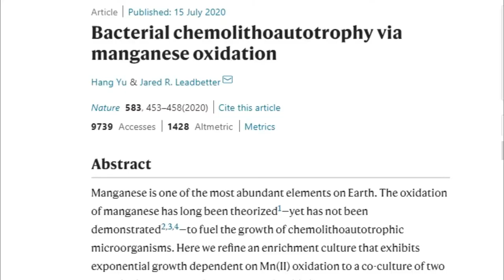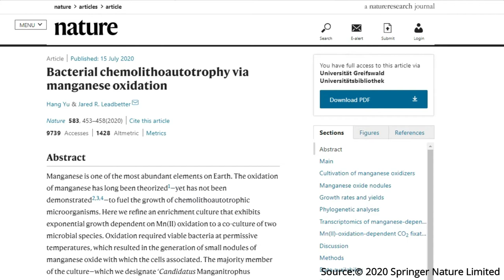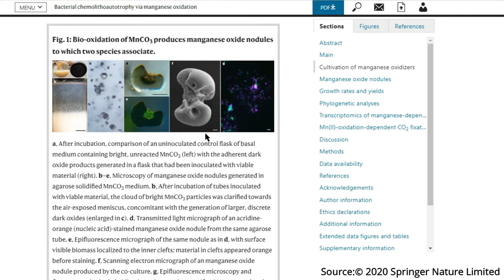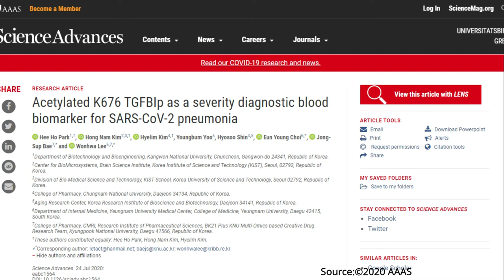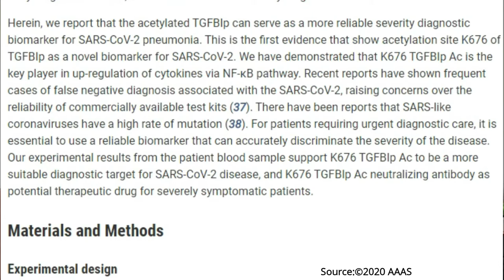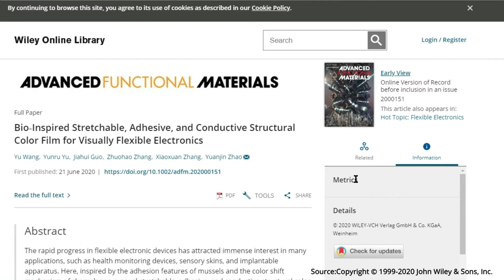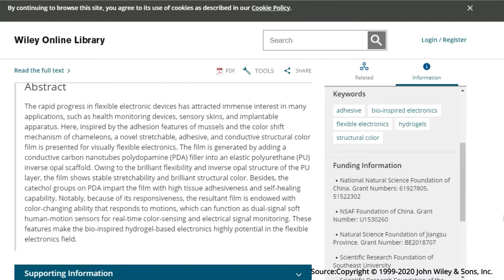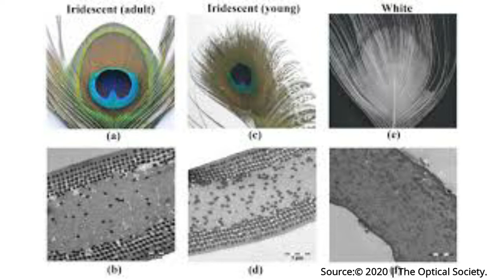SciandTechUpdates 22 - covid 19 smell loss, biomimicry, bacteria eat metal - தமிழ் - Samy22